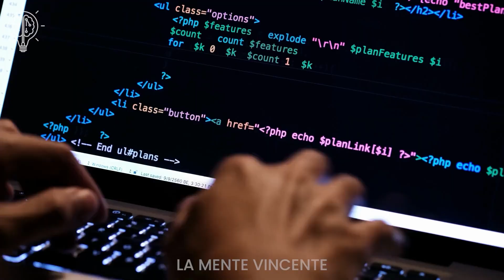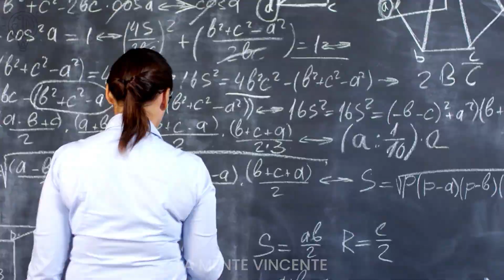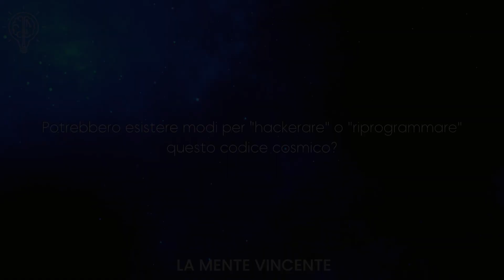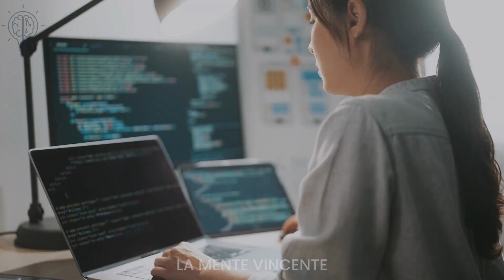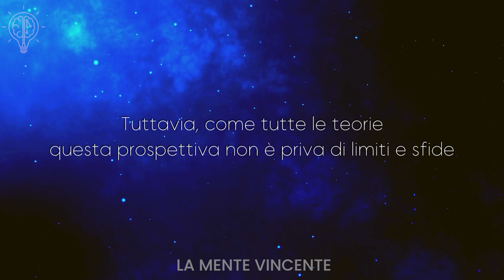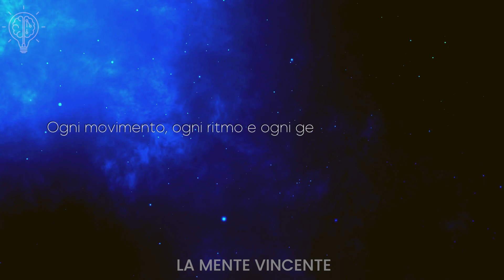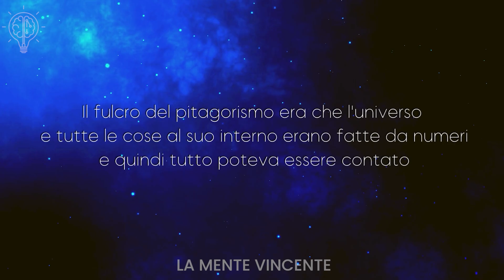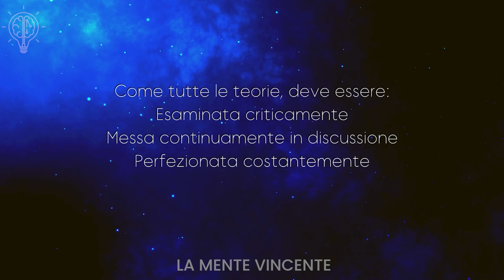NON Vogliono che tu lo Sappia (CODICI OCCULTI)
Se la teoria della simulazione è valida e viviamo veramente in un ambiente simile a un computer, ci sarebbero naturalmente metodi per iniettare o hackerare quel codice.
Considera i colori, i suoni, gli odori, i numeri e i simboli prevalenti nelle tradizioni spirituali e occulte. E se questi elementi fossero più di semplici esperienze sensoriali o concetti astratti? E se influenzassero sottilmente il codice della realtà stessa?
Mentre qualsiasi metafora o analogia fallirà inevitabilmente, il modello del computer sembra essere la spiegazione più probabile di come opera la magia. Indipendentemente dai veri meccanismi all'opera, coloro che praticano queste arti esercitano innegabilmente un potente effetto sulla realtà.

🚀 Benvenuto su "La Mente Vincente"! Nei nostri video, scoprirai i segreti per realizzare i desideri, trasformare la tua vita e raggiungere i tuoi obiettivi più ambiziosi. Imparerai tecniche sorprendenti e potenti che ti aiuteranno a sbloccare il tuo vero potenziale e a vivere la vita che hai sempre desiderato. 💪

🌟 Non perdere questa opportunità unica di scoprire i segreti che hanno aiutato migliaia di persone a migliorare la loro vita in modo significativo.

Grazie per il tuo supporto e ricorda: la tua mente è la chiave del tuo successo! 🌈

* Spero che questo video ti sia piaciuto, è stato fatto molto lavoro.